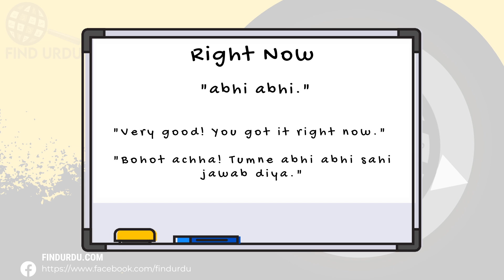Right Now Meaning in Urdu |'Right Now Ka Kia Matlab Hota Hai'| Urdu/Hindi Explanation Included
In this video, we will delve into the meaning of the word "Right Now" in Urdu. We will explore the different ways in which the word is used, and what it means to be truly Right Now. From its origins to its usage, we will cover the many nuances of the word "Right Now." Whether you're a native Urdu speaker or simply looking to improve your English language skills, this video is perfect for you! So be sure to watch to learn more about the meaning of "Right Now" in Urdu.